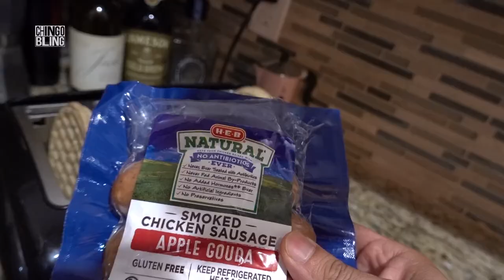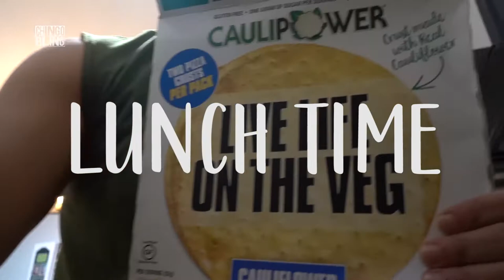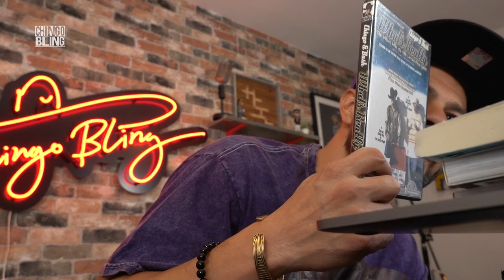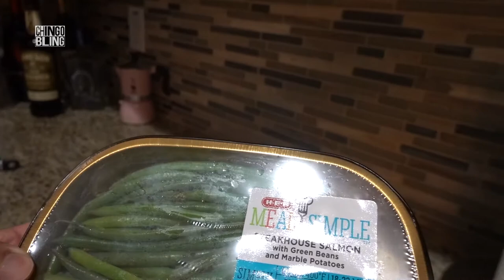They put me on a diet! What we eat in a day! (FULL MENU in Description)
Here's a copy of the Menu we are currently on... also its only about 2000 calories so i will have to keep an eye that i don't get too scrawny JAJA..I do cheat meal on saturday so i should be good. But if i drop too much then i'll switch to one of my nutritionist's higher calorie menus.  Please check out Christine Anderson @Pose4You and hire her if you need a custom menu, she is the nutritionist that we use.

breakfast:
3 tablespoon maple syrup
2 whole wheat eggo waffles
6 medium strawberries
6 servings turkey bacon

2/3 Cauliflower crust pizza
1 ounce mozzarella cheese part skim
1 cup spinach
2 ounce mushroom
2 tb onion
pizza sauce

Snack:
1 medium apple
2 boiled eggs

Dinner:
6 floweret broccoli
1 cup brown rice
8 oz salmon
lemon

YO I'M ON TOUR!
Some of these dates are postponed, please visit chingobling.com for updates

7/31 Waco, TX
8/6- San Jose
8/21-8/23- Denver
9/5- McAllen, TX
9/11-9/13- Houston
9/24-9/26- San Antonio
10/17- Albuquerque
10/18- Portland
10/25- Raleigh, NC